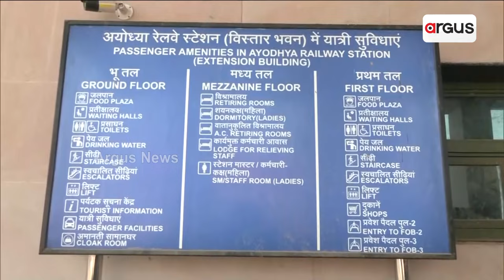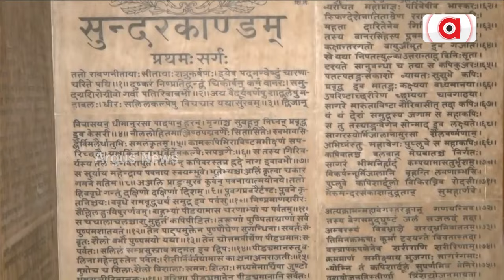ଆଉ 25 ଦିନ ପରେ ରାମଲଲାଙ୍କ ପ୍ରାଣ ପ୍ରତିଷ୍ଠା || Ayodhya Ram Mandir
ଆଉ ଦିନ କେଇଟା ପରେ ଅଯୋଧ୍ୟାରେ ଐତିହାସିକ ରାମ ମନ୍ଦିରର ଉଦଘାଟନ। ଶ୍ରୀରାମଙ୍କ ଆଗମନ ପାଇଁ ଉତ୍ସବ ମୁଖର ହେବ ଅଯୋଧ୍ୟା। କୋଟି କୋଟି ଶ୍ରଦ୍ଧାଳୁଙ୍କ ସମାଗମ ହେବ। ଏଥିପାଇଁ କରାଯାଉଛି ସବୁ ପ୍ରକାର ଆୟୋଜନ ।